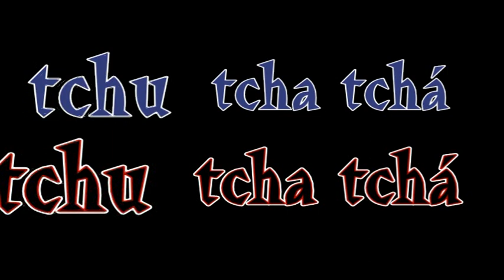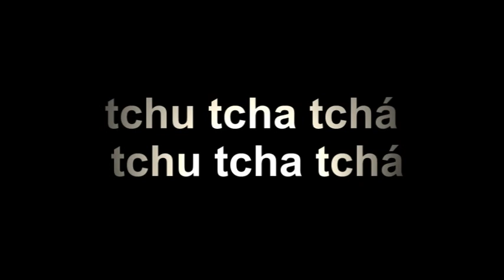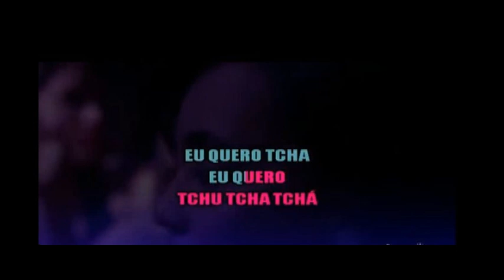Eu quero tchu eu quero tcha - Joao Lucas e Marcelo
Cheguei na balada, doidinho pra biritar
A galera tá no clima, todo mundo quer dancar
Uma mina me chamou, e disse faz um tchu tchá tchá ^_*